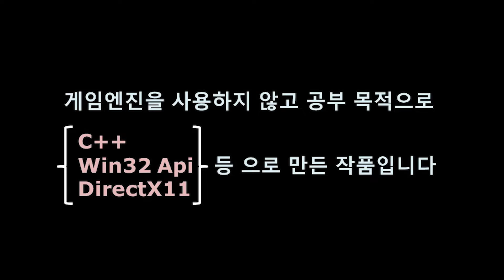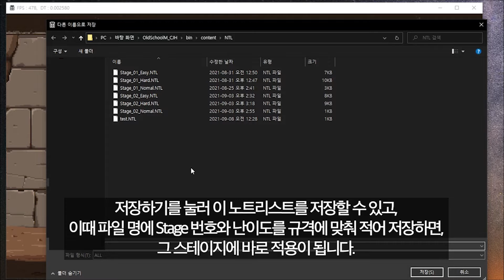게임포트폴리오 Win32Api 2D Old School Musical 36기 최재효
00:00 어소트락게임아카데미
00:08 Intro
00:25  Tool
03:58 인게임
09:38 Outro

24시간 자습실, 24시간 1:1 코칭 시스템